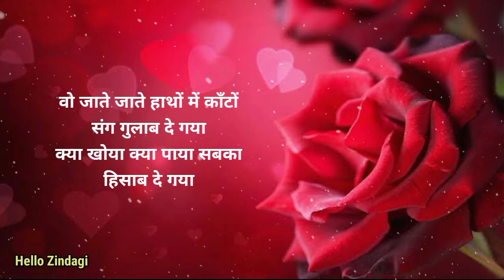Rose day status | Happy rose day status | Rose day shayari